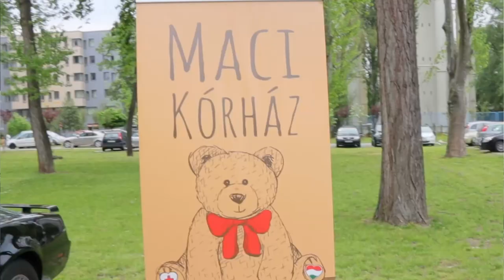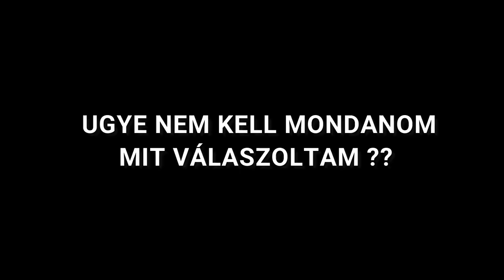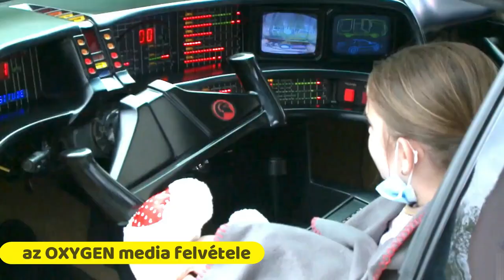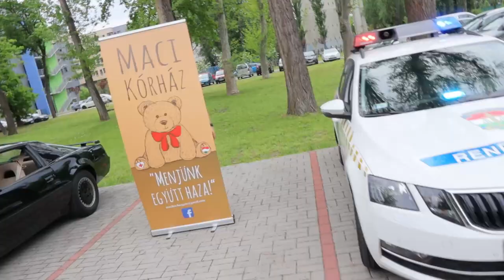RENDŐRSÉG és KÓRHÁZ...Szép délelőtt!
Rendőrség által bekerítve kórházba mentünk...hogy beteg gyerekeknek vigyünk pár100 mackót